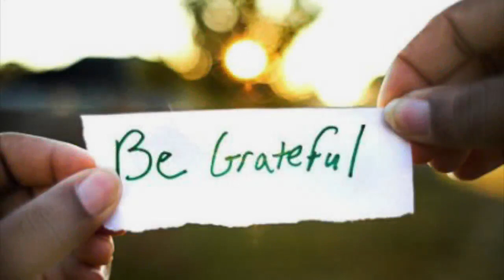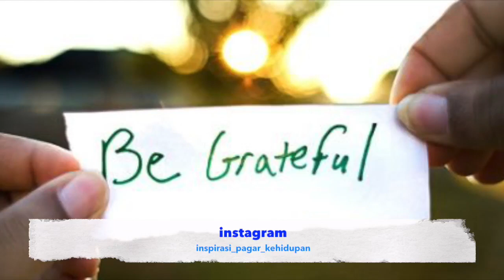Motivasi Hidup Sukses - PENYEMBUH LUKA BATIN KAMU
Sebuah video motivasi hidup sukses dari Arian Surya pemilik dari Pagar Kehidupan. Ini adalah Salah satu PODCAST TERBAIK dari Arian Surya di Spotify. Sangat menginspirasi dan MENOLONG BANGET!!

MAU Curhat? Ini Dia Tempat nya